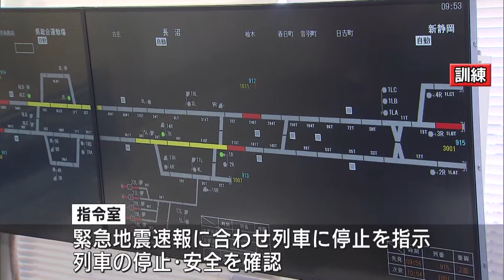緊急地震速報に合わせた列車停止訓練 5日は「世界津波の日」 静岡市